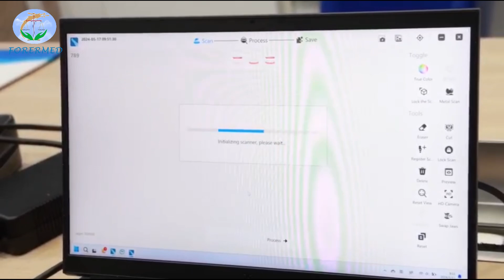YJ-S3 Dental Intraoral Scanner to Computer Connection and Live Display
YJ-S3 dental scanner streamlines workflows with its Model Builder for rapid file creation, Metal Scan for enhanced noise management, and Lock features ensuring consistent, high-fidelity scan results.